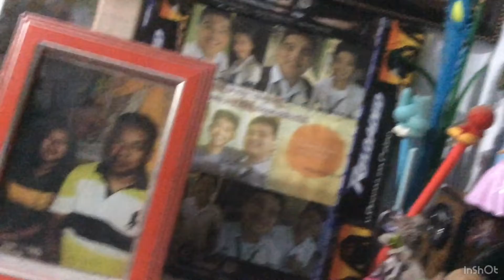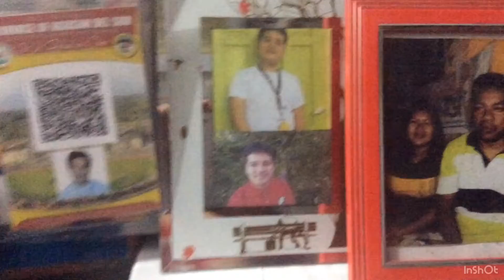How to Install of Light in My Room | James Marthy Ladra’s Vlog